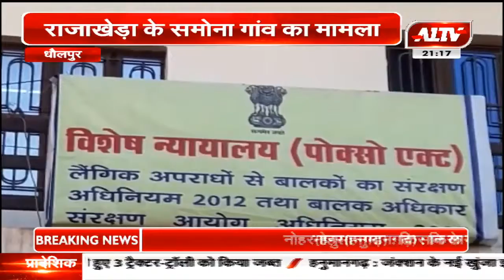धौलपुर :नाबालिग से दुष्कर्म हत्या का मामला,कोर्ट ने आरोपी को सुनाई 20 साल की सजा